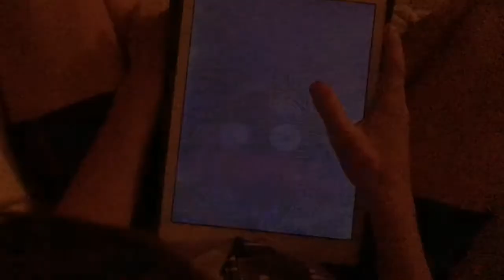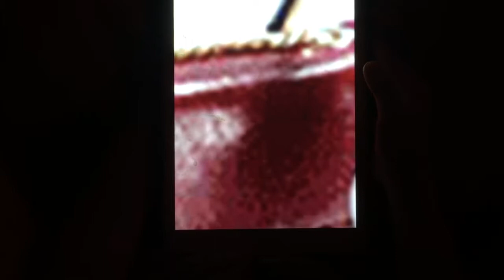iPad Games for Kids: Brain Eater Zombie Crush Adventure - Creepy Crawling Undead Game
Hey there! I'm Warrior Zander, a nine year-old who loves to play video games on my iPad and share my reviews with other little kids. More videos will come. I hope you enjoy them!! Today I'm playing Real Basketball.